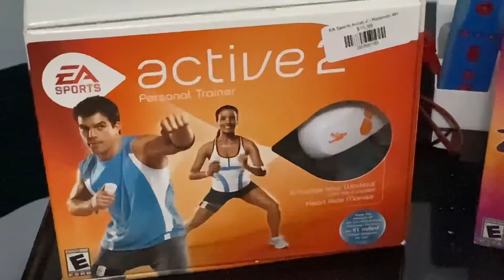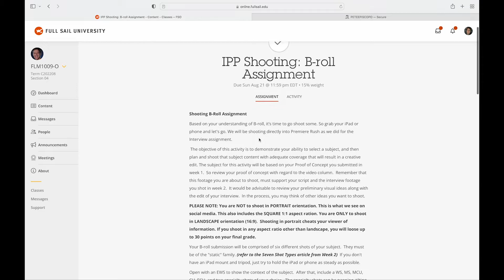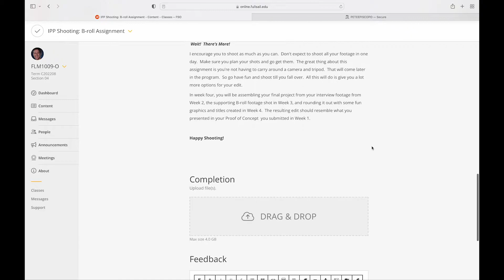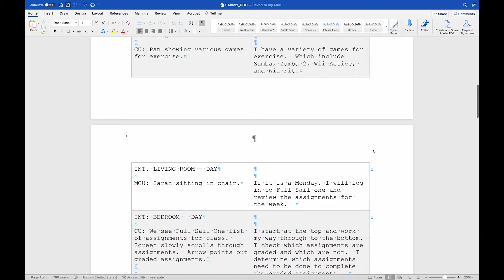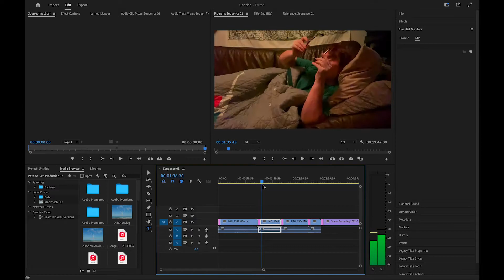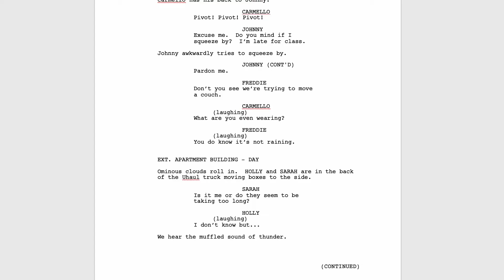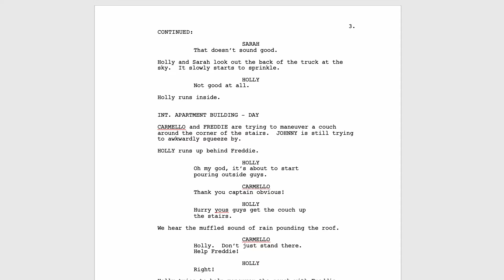B-Roll Footage by Sarah Ablett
This video shows clips of B-Roll footage for the interview.